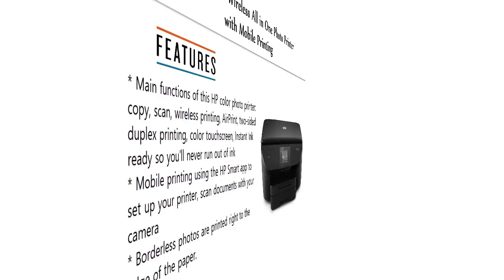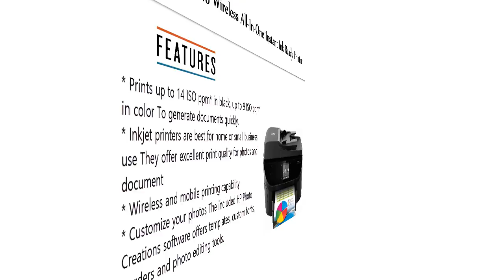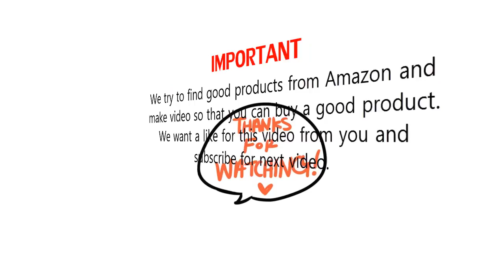Best All In One Printers To Buy in 2018 🔥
5. Brother MFCL2750DW Monochrome All-in-One Wireless Laser Printer

4. HP Envy 5642 Wireless All in One Photo Printer with Mobile Printing

3. Brother Compact Monochrome Laser All-in-One Multifunction Printer

2. Canon Pixma MG3620 Wireless Inkjet All-In-One Multifunction Printer

1. HP - ENVY 7643 Wireless All-In-One Instant Ink Ready Printer